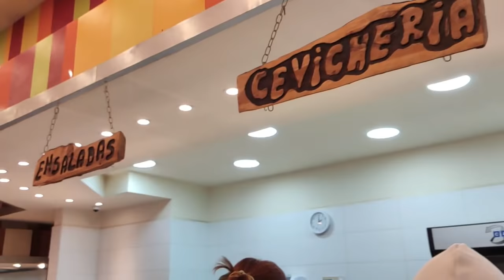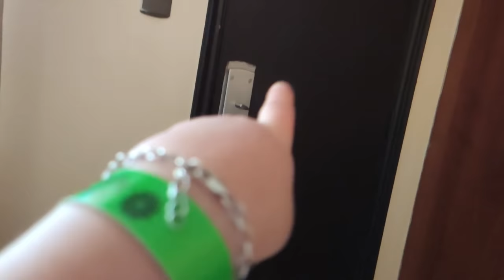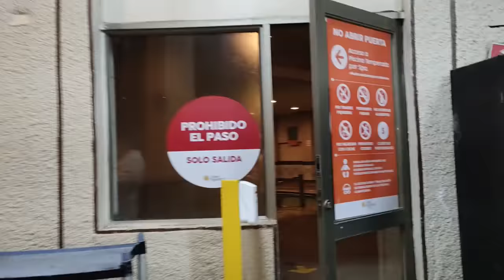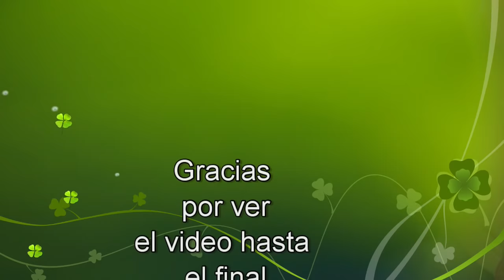vlogs Rosa Agustina Parte 2 by los pavetis